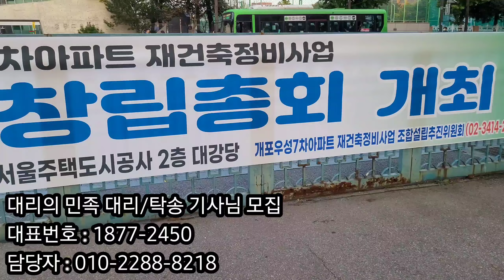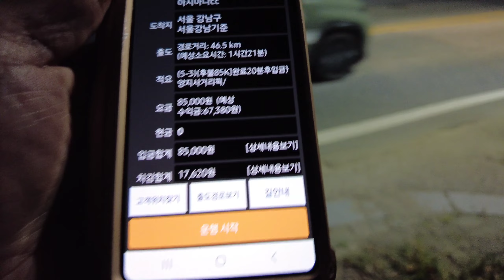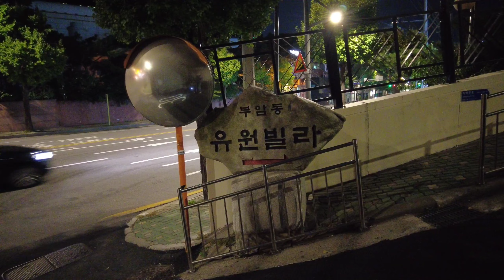대기기사가 아무리 많아도 콜이 터져도 내가 탈콜은 하나 기사님들이 잡지 못하는 나만의 콜을 잡아봅시다